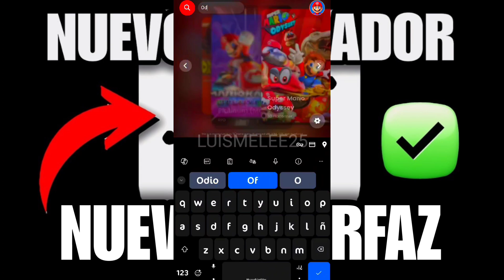NUEVO EMULADOR SWITCH, CON MEJORA + SIN NOMBRE + NUEVA INTERFAZ CONCEPTO TEST #2 2024